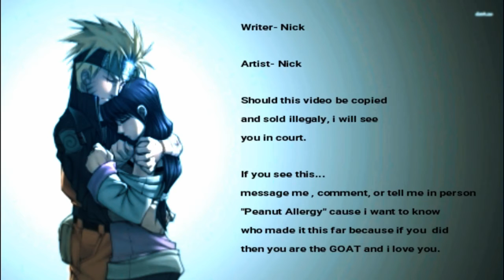My twin brother is a wizard!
(edited by Nick)

Beat by-
cashmoneyap